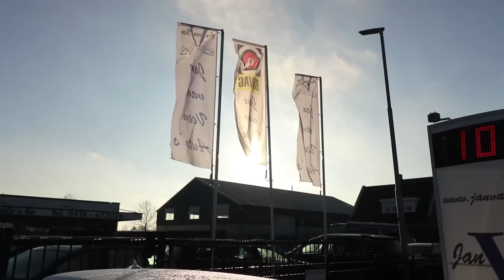Youtuber koopt eerste auto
► Krijg hier 35% korting op MyProtein (Code 'TOM35')

Tof dat je hebt gekeken naar een nieuwe video! Ik ben Tom en maak wekelijks content over fitness, voeding, mindset en zelfverbetering. Met mijn kanaal wil ik anderen helpen met het opbouwen van een gezonde lifestyle met een fit lichaam en sterke mindset. Hierbij wil ik met de video's positiviteit, kennis en motivatie verspreiden, in combinatie met wat entertainment.